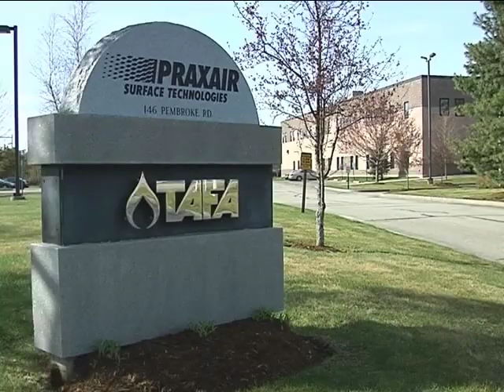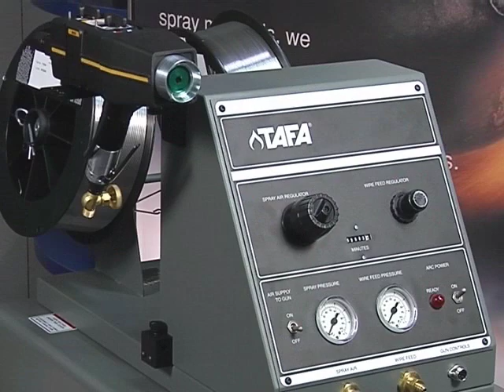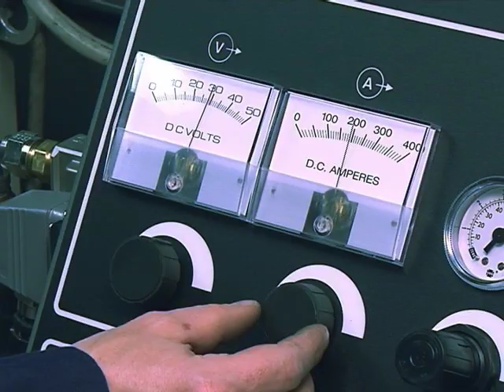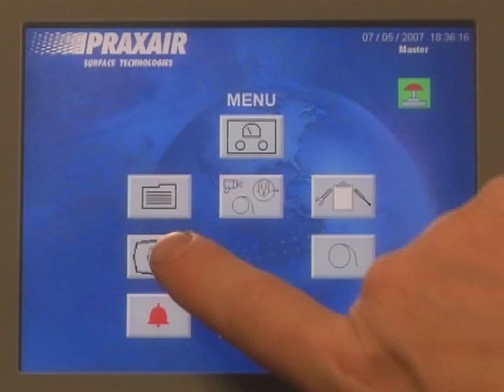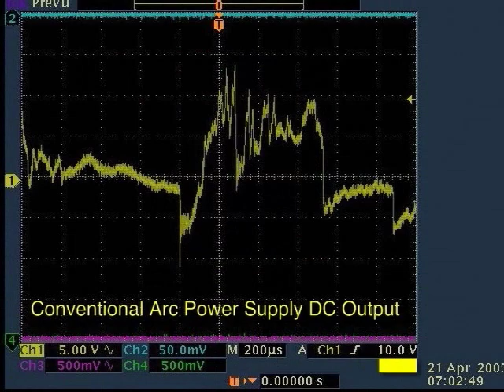Tafa Arc Spray Systems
Operations of thermal spray twin arc systems